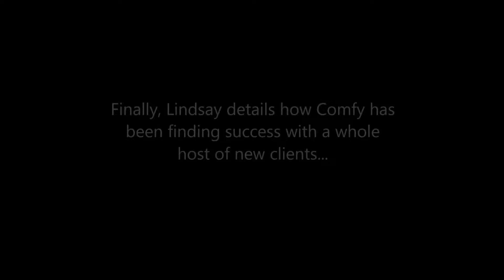Comfy at Greenbuild 2016